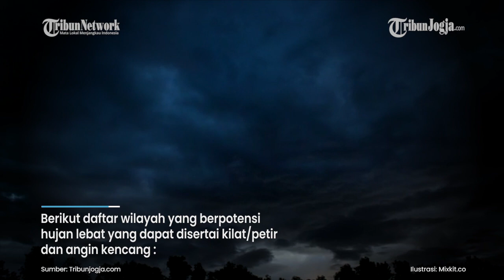PERINGATAN DINI CUACA EKSTREM BMKG SABTU 25 DESEMBER 2021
Badan Meteorologi Klimatologi dan Geofisika (BMKG) mengeluarkan peringatan potensi cuaca ekstrem di 29 wilayah untuk Sabtu (25/12/2021) esok hari.

Rinciannya, sebanyak 24 wilayah mendapatkan peringatan dini potensi hujan lebat disertai angin kencang dan petir.

Kemudian lima wilayah lainnya mendapatkan peringatan dini potensi hujan disertai angin kencang dan petir.

(vsn)